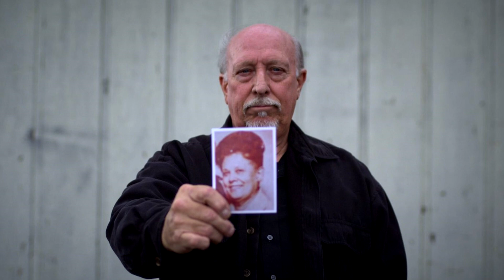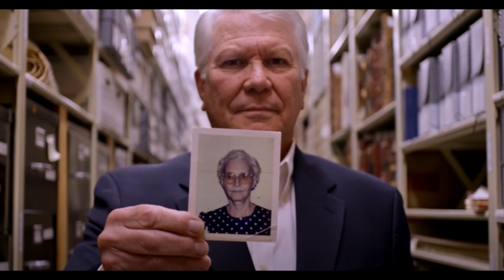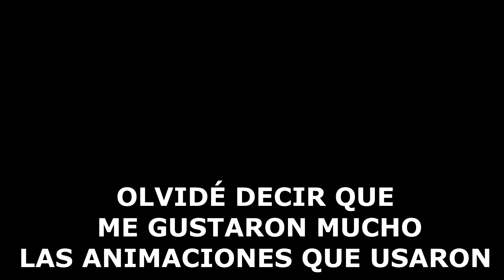El Peor Inquilino Del Mundo (Worst Roomate Ever). Review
Review sobre el documental: El Peor Inquilino Del Mundo.